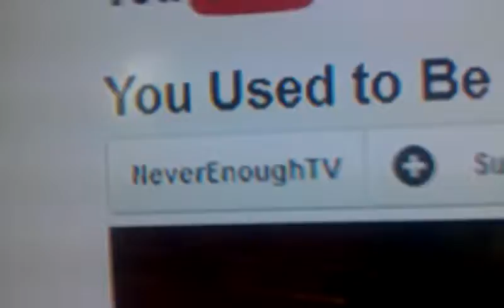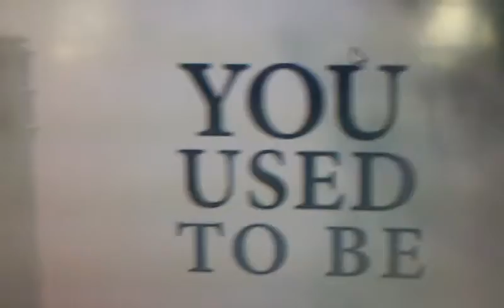Mr Fawohodie423 and ProverbialHater used to be Men, now gay Egyptologists, Egaytians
PT 2 at MR. FAWOHODIE423 AND PROVERBIALHATER. you used to be men, you got that right, but in your Babylonian, Greco-Roman, Great Britian revised version of Egypt today you're not men, just precisely what's published in Mr Fawohodie423's inbox, conscious faggots. peace to Wu-Tang Clan, Killarmy, Sunz of Man, Gravediggaz, Nas and all true 5%ers still reppin the knowledge of The Blackman is God and not what these faggots are trying to fool our lost Bothers and sisters on. Peace to NOI and 5%ers